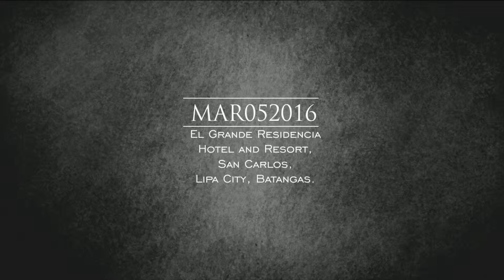Marvz+Dhes IsGettingMarried#OneDubai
Marvz+Dhes IsGettingMarriedOneDubai